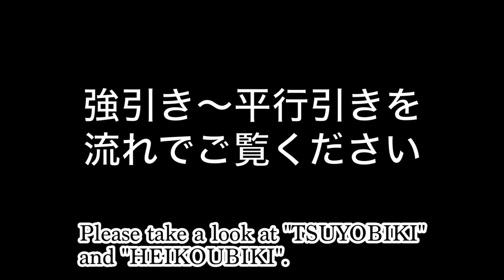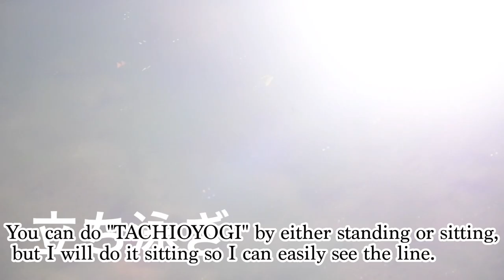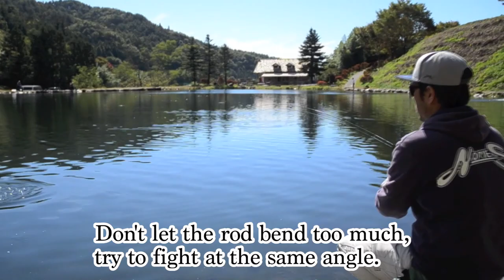《English》 How to use NORIES micro spoon Taichi Inoue (NORIES Pro staff)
" Nories × Finesse Fishing Malaysia " collaboration present.  Taichi Inoue's micro spoon technique movie in English.

Taichi Inoue is a Nories professional angler.  He is a master of micro spoon and his technique is so logical.

Once you watch this movie you can understand what is micro spooning.  Watch and go spooning again and again.  Your skill will be brushed up then you come to really enjoy Nories spoon.